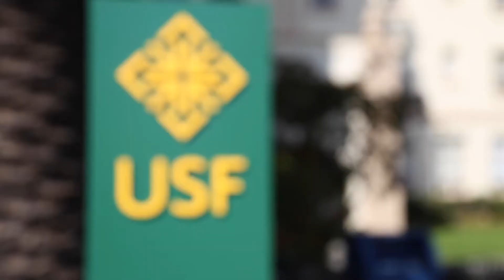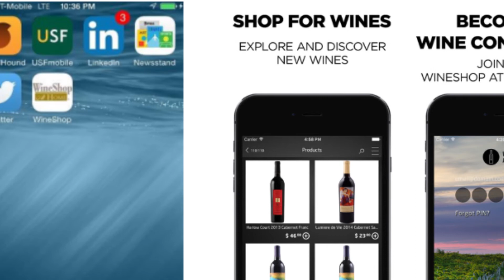USF MBA Experiential Learning: Malloy Group Practicum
MBA student consultants in USF's Malloy Group recently teamed up with Wine Shop at Home to design an app that pairs well with their business strategy.